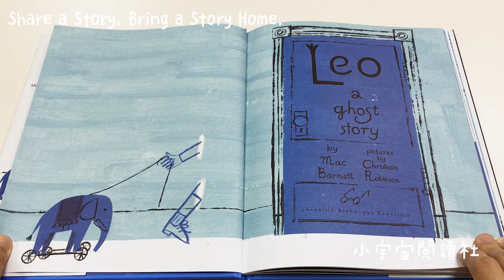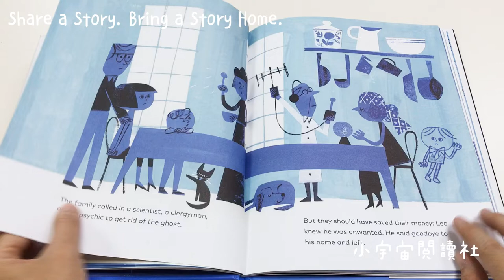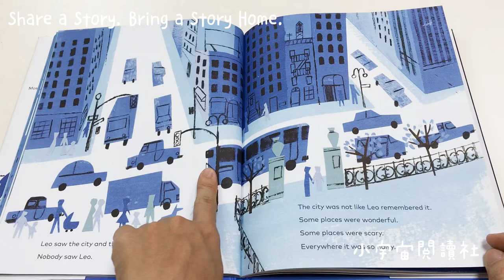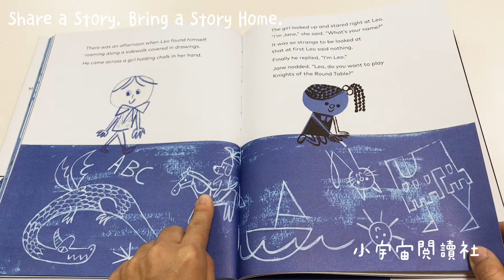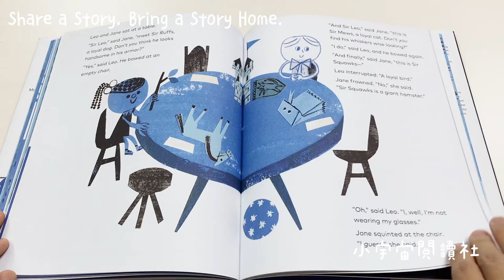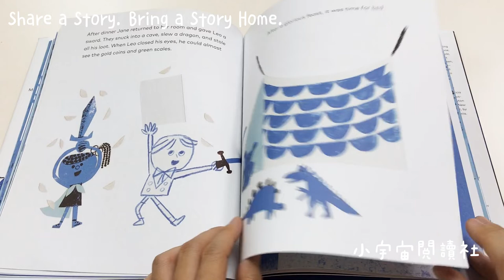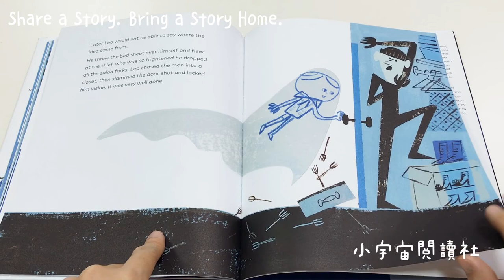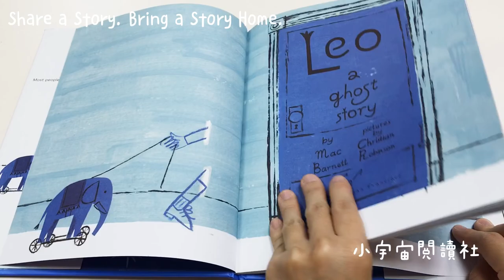『小宇宙閱讀社』- Leo: A Ghost Story by Mac Barnett《為什麼你看不見里歐》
（第一次錄這麼長，沒有set好的文字，講到一直打結XDD）

Leo: A Ghost Story by Mac Barnett《為什麼你看不見里歐》

書名很直白告訴大家，Leo是一本👻鬼👻故事唷！
但是，別擔心！
這是一本一點也不恐怖的鬼故事～

👻適合 親子共讀 討論 友誼、想像力 的共讀故事
👻劇情的鋪陳適合拿來當
👻適合擁有imaginary friend 想像朋友 的孩子
👻適合每一位 愛聽故事的 大人小孩
👻適合喜歡故事又想要 蒐藏 精裝繪本的你

Leo 是一個住在老房子的幽靈，有一天有一家人搬進來，Leo很開心的準備好茶點要招待他們，卻落得被厭惡的下場，失落的他離開了這待了一輩子的家⋯

走在人來人往的街道上，沒有人注意到Leo，城市也與他記憶中完全不一樣，更顯得孤單⋯

某天在路上，有位女孩正在人行道上畫畫，抬起頭看著Leo問：你叫什麼名字？要不要一起玩？

(Leo傻了，愣在那，這還是第一次有人這樣跟他說話！）

於是～～～

一起來聽故事！

把故事帶回家 吧！